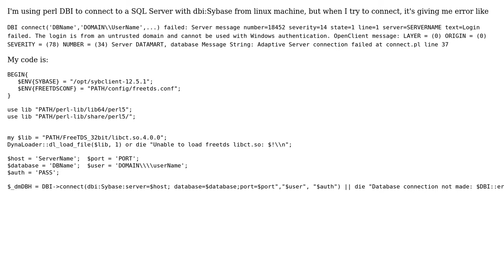Perl dbi:Sybase Connect to SQL Server that uses Windows Authentication from linux machine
With thanks & praise to God, and with thanks to the many people who have made this project possible! You are responsible for your own actions.